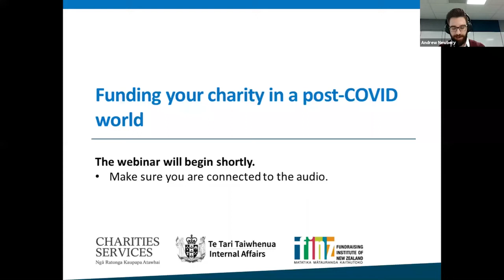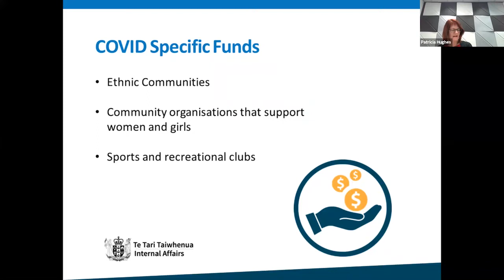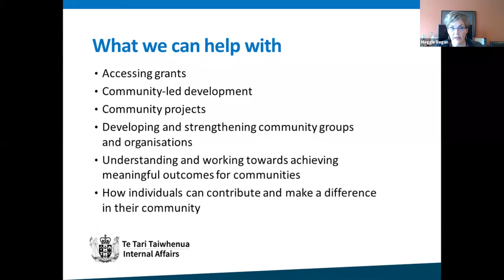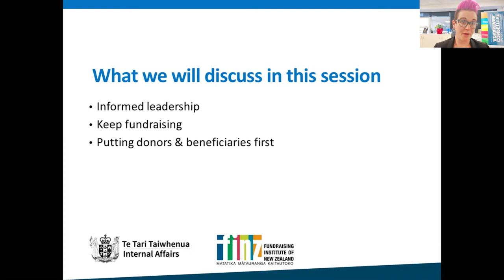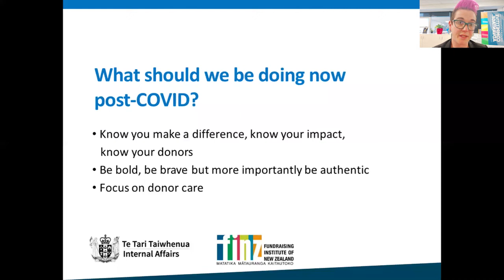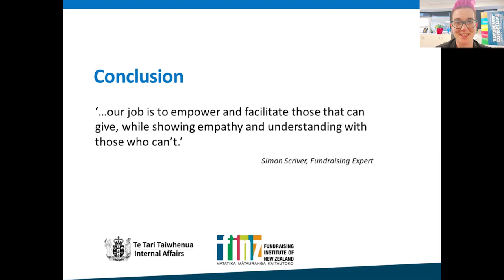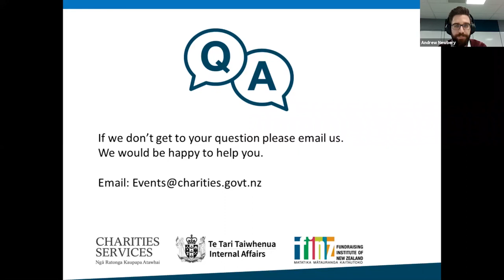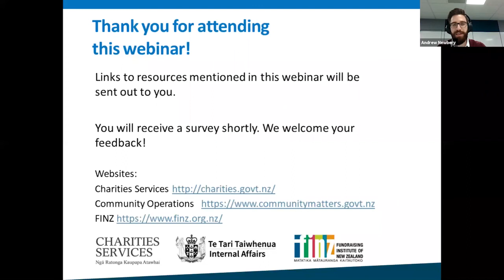Webinar: Funding your charity post-COVID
This is a recording of a webinar presented by Hāpai Hapori (Community Operations) from Te Tari Taiwhenua (Department of Internal Affairs) and Matatika Mātauranga Kaitautoko (The Fundraising Institute of New Zealand) on Thursday 25 June 2020 on funding your charity post-COVID.

The purpose of this webinar is to provide information on the funding options available to organisations that have been impacted by COVID.